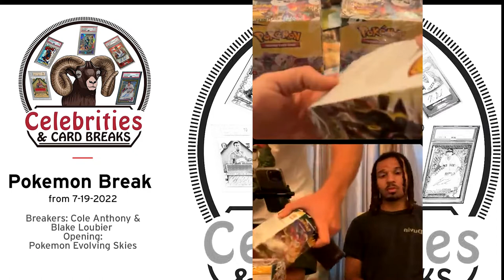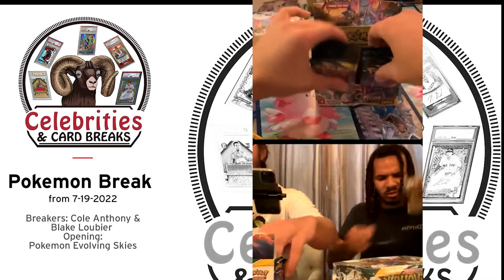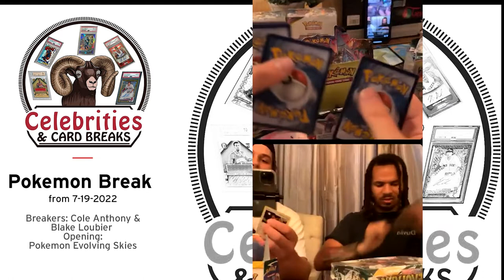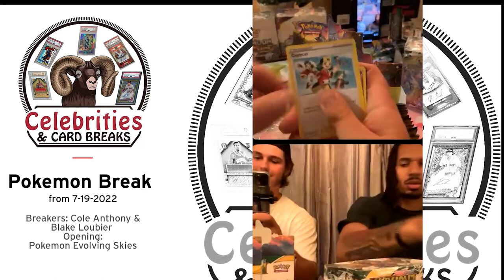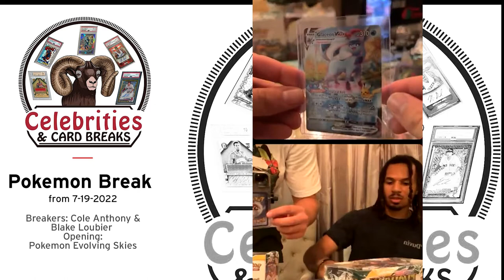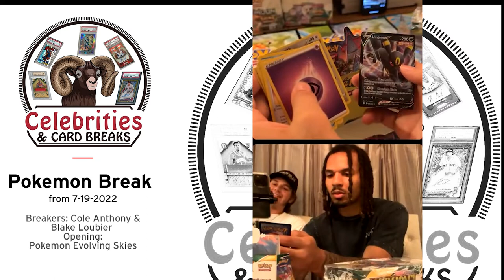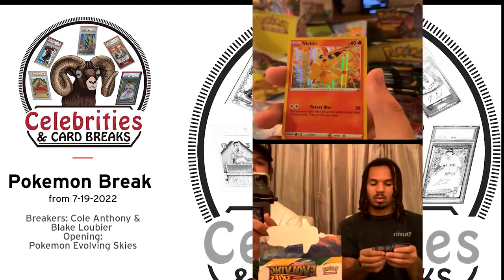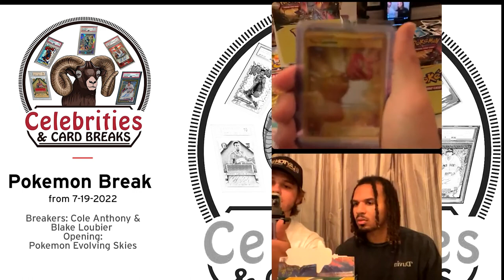Our First Pokémon Break with Cole Anthony and Blake Loubier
Cole and Blake begin our Pokémon card breaks journey with Evolving Skies. Cole and Blake are chasing their favorite Pokémon Dragonite and Rayquaza. Watch here to see if they find their favorites